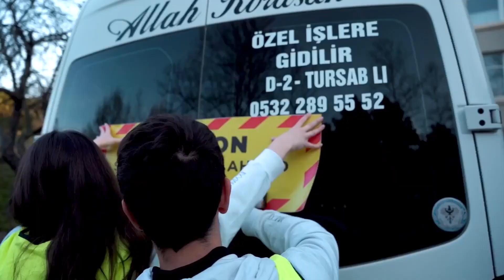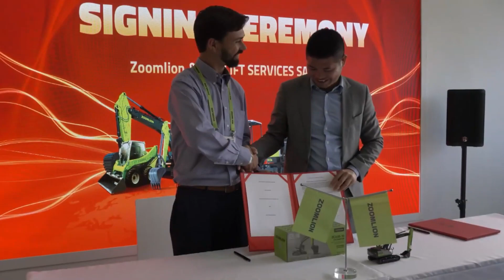YOLUN GÜNDEMİ - ARIBA ZES X, ZOOMLION, HİDROMEK SaMoTer 2023'te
Yolun Gündemi, dünya ve Türkiye gündeminden seçtikleriyle sizlerle...

0:00 Intro
0:26 İTÜ ZES Güneş Arabası Ekibi'nce geliştirilen ARIBA ZES X bir ilki başardı.
1:38 Zoomlion, ConExpo 2023'te kaç milyon dolarlık sipariş aldı?
2:49 İtalya'nın Verona şehri iş ve inşaat makineleri dünyasını 3 Mayıs'ta bir araya getiriyor.

WhatsApp Haber Hattımız: 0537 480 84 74